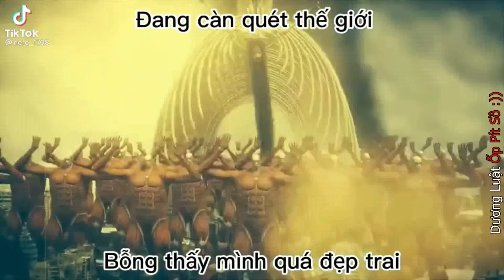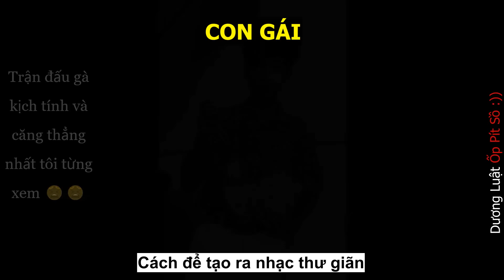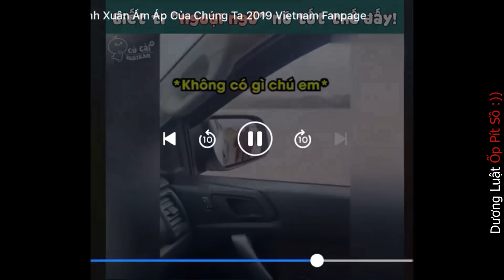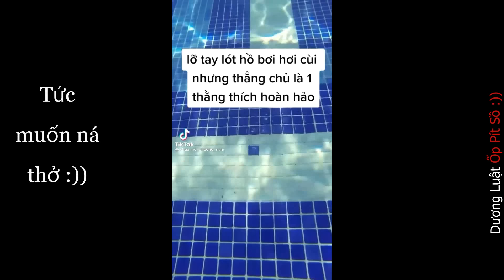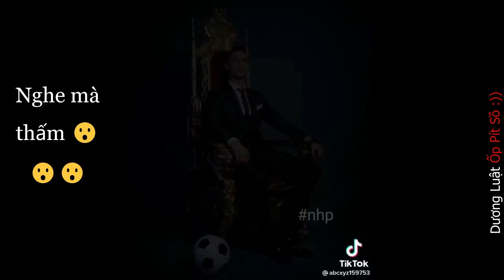Những đứa con thất lạc của thần biển #55 =))) 😂😂😂😂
Tham gia group mới của chúng ta tại đây :
Từ khóa tìm kiếm : tiktok những đứa con của thần biển, tiktok những đứa con thất lạc của thần biển, dương luật, dương luật official, dương luật official cẩu lương, dương luật official anime, dương luật official những đứa con thất lạc, dương luật official edit, dương luật ốp pít sồ, dương luật official nhạc, dương luật office, dương luật official tiktok, dương luật official đam mĩ, dương luật official cẩu lương everywhere, duong luat official, nhung dua con than bien, những đứa con thất lạc của thần biển, dương luật, những đứa con của thần biển, duong luat, dương luật entertainment, đứa con thất lạc của thần biển, muse vn, dương luật official những đứa con thất lạc của thần biển, đứa con của thần biển, đứa con của biển, dua con that lac, con của thần biển, duong luat entertainment, những đứa con thất lạc, ktln